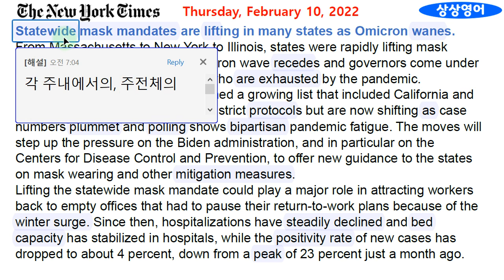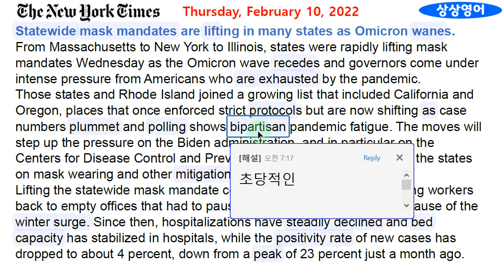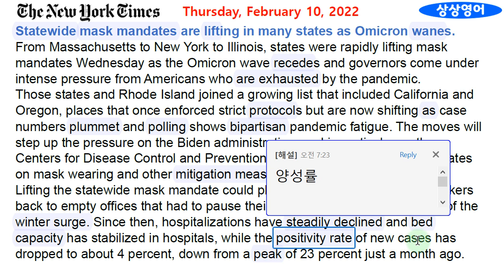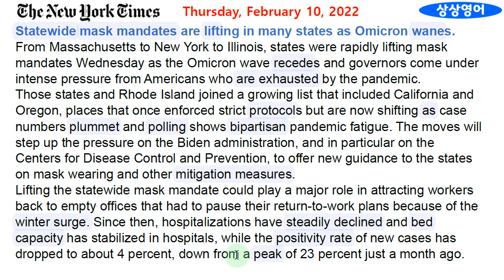[시사영어 1일1문] 매일 중요문장 1개 꼭꼭 씹어 먹기 (2022.2.10.목)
당일자 세계 주요 매체(일간지, 주간지, 방송)를 통하여 최신 세계 정세를 파악할 수 있고, 정치, 경제, 사회, 문화 전반에 대한 배경지식과 고급 시사상식의 습득은 물론, 특히 영어의 가장 토대가 되는 종합적인 독해력 향상에 어떤 콘텐츠보다 더 큰 효과를 낼 수 있을 것입니다. 우리 현실과 밀접한 관련이 있는 내용을 다루므로 흥미롭게 꾸준히 따라가다 보면 실력은 자신도 모르게 늘게 됩니다. 이것은 대학시절 저 자신의 경험으로 자신 있게 말씀드릴 수 있습니다. 앞으로 구독자님들의 영어실력이 장족의 발전을 보일 것을 확신합니다. 애청해 주셔서 감사드립니다.

1. 경력

⊙ 2017.7~현재: 의학,약학,생명과학,사회과학 한영/영한 번역

2. 저서 (책표지에 지은이로 실림)